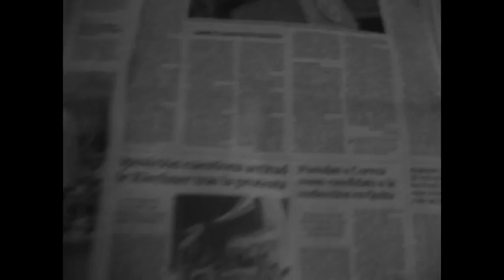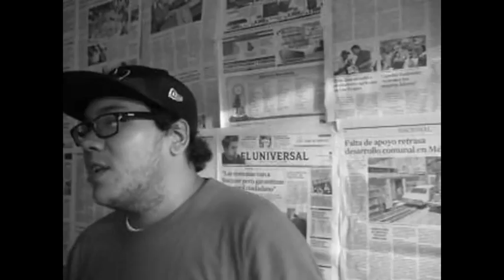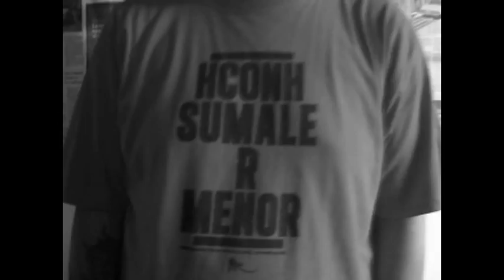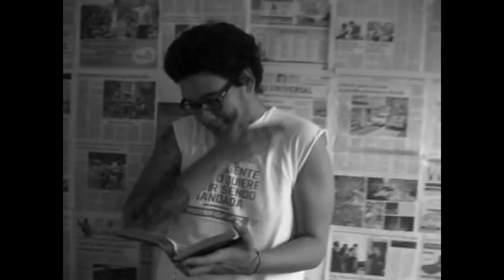Cesnerd [Kultura Santa] - No Eres Mi Amigo [Video Oficial]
Un videito ke teníamos por ahí guardado. Pa ke vacilen. Del blopue pal blopue. Erre A Pe